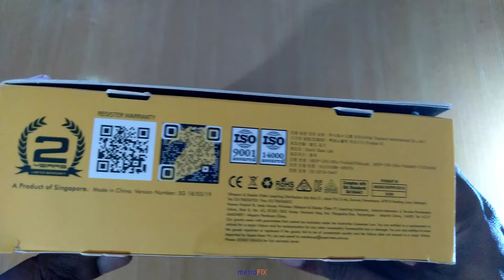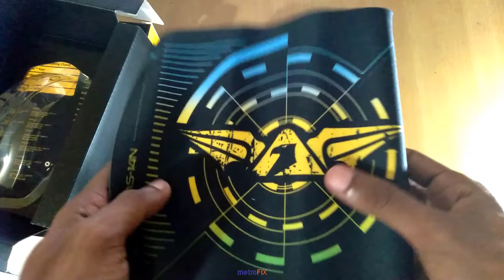Armaggeddon Mikoyan Foxbat-III Ironsight-7 Rechargeable Wireless Gaming Mouse [Free Gaming Mousemat]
High Quality, Branded Tech & Computer Accessories 👨‍💻 | Since 2018 June ✨ | Registered Business ®️ | Top Rated Online Seller 🏆 | Easy Warranty Claims 💯 | Island-wide Delivery Available 🚛

Metrofix Technologies on social media.